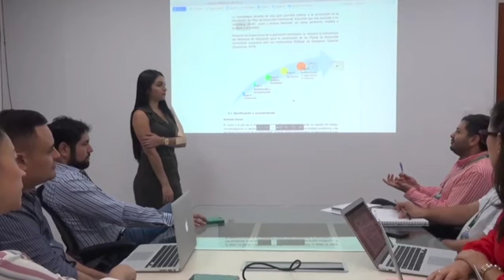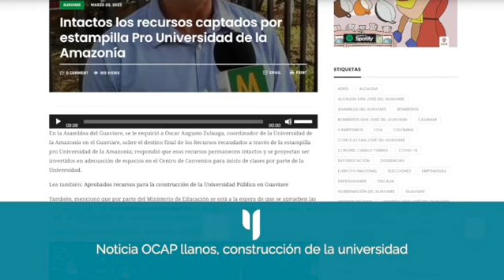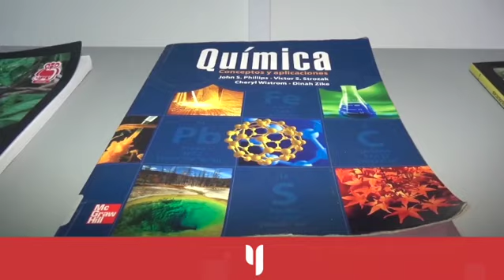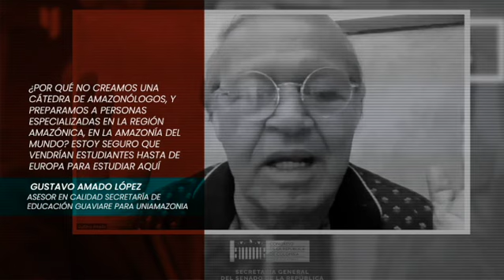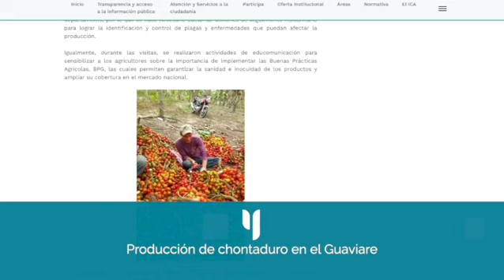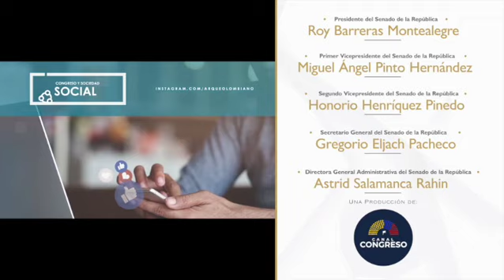Universidad de la Amazonía - Nueva sede del Guaviare. Gustavo Amado López.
Hablamos con Gustavo Amado lópez, Asesor en Calidad de la Secretaría de Educación del Guaviare , para la Universidad de la amazonia, sobre su propuesta de crear un plan de estudios enfocado en “amazonólogos”, profesionales de todo el mundo expertos en la preservación y el conocimiento sobre el amazonas,  los retos y las contribuciones académicas que traerá esta universidad para la amazonia en la sede del Guaviare, y las carreras y los grupos poblacionales a los que beneficiará

Sábado 1 de Abril 8:30 pm
Domingo 2 de Abril: 1:00 PM

Congreso y sociedad, programa institucional de la secretaría general del senado de la república

En emisión simultánea por el Canal Congreso (Canal Claro 124, Directv 139, Movistar 151) y en en el canal de YouTube de Congreso y Sociedad